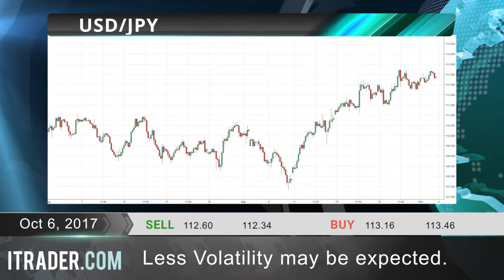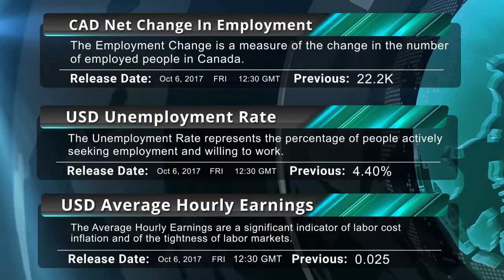ITRADER.COM - Daily financial news-06.10.17